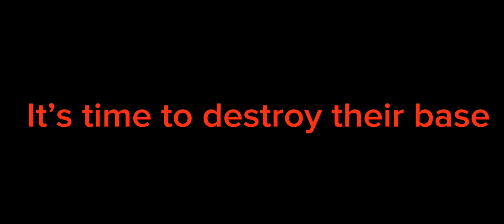Brony vs skibidi toilets